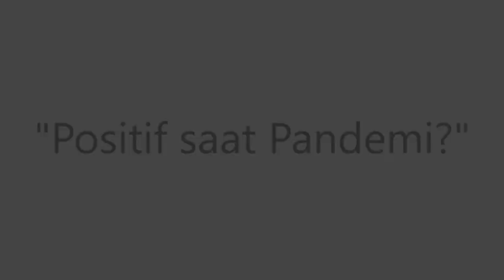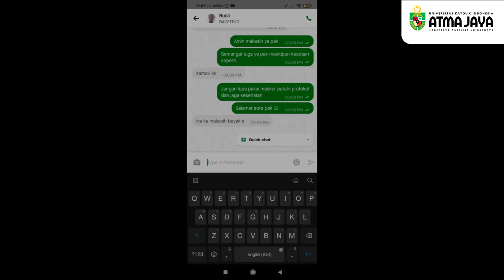Mengisi Waktu Positif Saat Pandemi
Video ini merupakan bagian dari mata kuliah Pengembangan Diri, dimana mahasiswa/i di masa pandemi mengisi waktu luang dengan kegiatan yang positif dan bermakna. Tetap berdampak dan relevan ditengah pandemi bagi lingkungan sekitar, para mahsiswa tidak lupa menerapkan nilai-nilai KUPP  (Kristiani, Unggul, Profesional, dan Peduli).